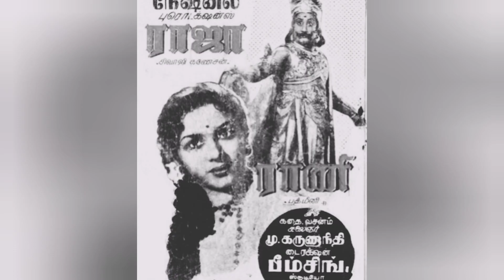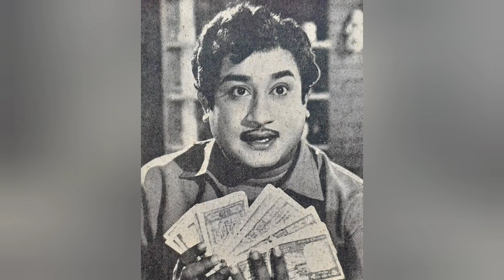சிவாஜியை பற்றி பீம்சிங் பந்துலு ஏ பி நாகராஜன்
நடிகர் திலகம் சிவாஜி கணேசனை பற்றி பந்துலு ஏபி நாகராஜன்
பீம் சிங் கூறிய தகவல்கள்